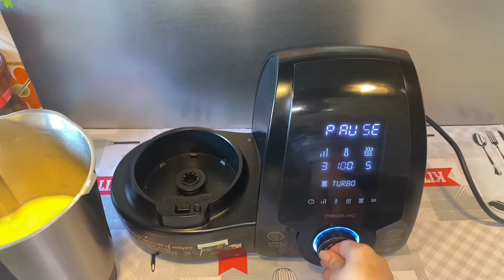ESTA MARAVILLOSA TARTA LEMON PIE O TARTA DE LIMÓN ESTA RIQUÍSIMA EN LA MAMBO🍋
Hola hoy muy buenas a tod@s hoy hacemos
La limon pie o tarta de limón  , ha quedado espectacular esta deliciosa en mambo !! Probarla porque os va ha encantar , espero que os guste , si no te has subscrito aún subscríbete dale like👍👍 y activa la campanita🔔🔔 así me ayudáis y es gratis😜 dejarme en los comentarios que receta os gustaría que hiciéramos

INGREDIENTES

MASA QUEBRADA :
• 200 G DE HARINA
• 50 G DE AZÚCAR
• 100 G DE  MANTEQUILLA FRÍA
• 1 HUEVO
• 1 CUCHARADITA DE SAL

CREMA DE LIMÓN :

•80 ML ZUMO DE LIMÓN
•RALLADURA DE LIMÓN
•1 HUEVO
•3 YEMAS ( reservamos las claras)
•240 ML DE AGUA
•140 G DE AZÚCAR
•60 G DE MAIZENA
•100 MANTEQUILLA

MERENGUE:

•3 CLARAS
•PIZCA DE SAL
•UNAS GOTAS DE LIMÓN
•120 G AZÚCAR

SON MIS PROPIAS OPINIONES